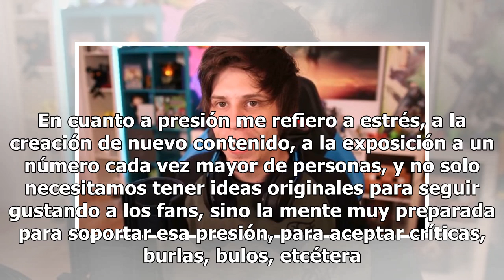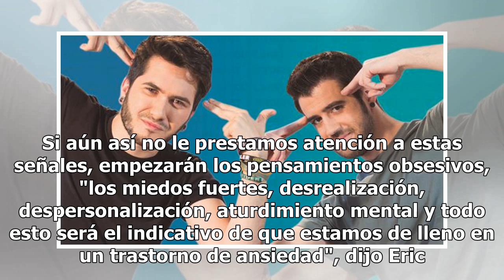Youtubers: '¿por qué la fama provoca depresión?'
"Siempre quise esto pero, ¿por qué soy infeliz?"Fama, miles de seguidores, viajes a distintos países, millones de dólares en la bolsa; causas de infelicidad, depresión y ansiedad para algunos de los youtubers más famosos del mundo. Efectos negativos que tuvieron un efecto tan fuerte que incluso los ...